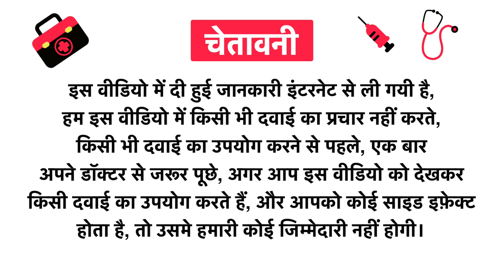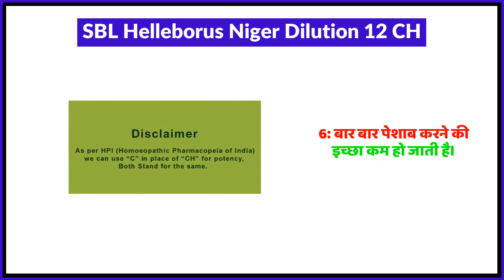SBL Helleborus Niger Dilution 12 CH Uses in Hindi | Side Effects | Review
SBL Helleborus Niger Dilution 12 CH Uses in Hindi | Benefits | Side Effects | Dose

SBL Helleborus Niger Dilution 12 CH Uses in Hindi
SBL Helleborus Niger Dilution 12 CH Kis kaam aati hai
SBL Helleborus Niger Dilution 12 CH Review
SBL Helleborus Niger Dilution 12 CH Side Effects
SBL Helleborus Niger Dilution 12 CH ke fayde in hindi
SBL Helleborus Niger Dilution 12 CH how to use